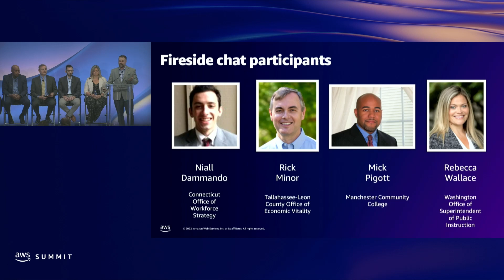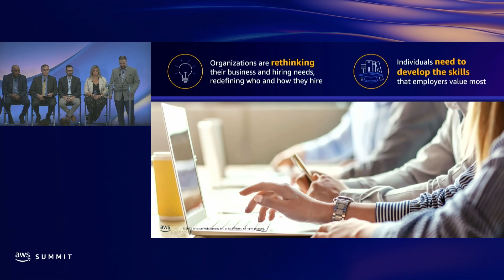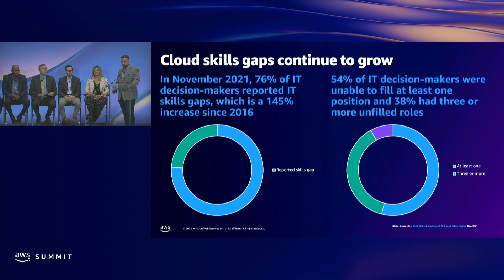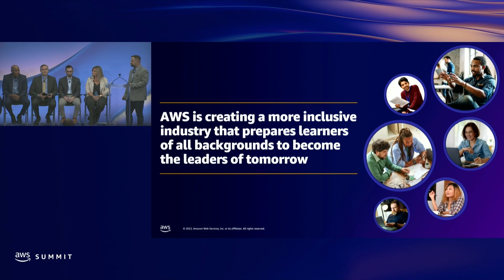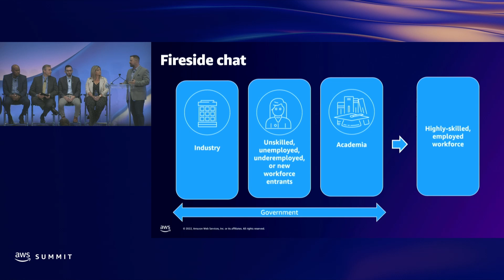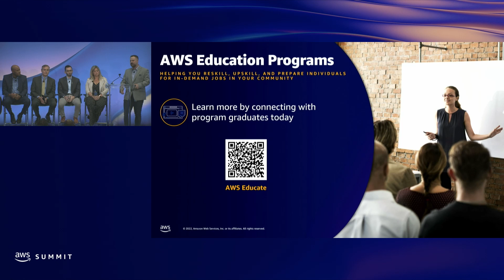AWS Summit DC 2022 - Empowering entry-level talent to drive cloud modernization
As cloud technologies transform government agencies and businesses across every industry, many employers struggle to find individuals with the skills they need to support cloud adoption. In this session, learn how three state agencies collaborated with AWS to empower entry-level talent to drive cloud modernization. Representatives from Connecticut, Florida, and Washington share their best practices for working backward from industry demand to launch training programs that create pathways to in-demand jobs. You can replicate their success working with AWS and connect with local learners from diverse backgrounds to achieve your organization’s modernization goals.